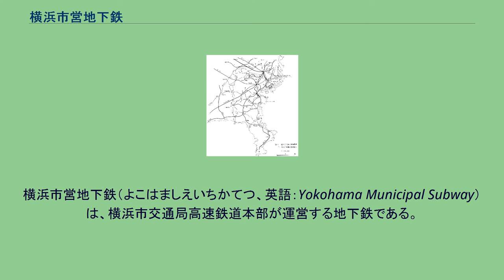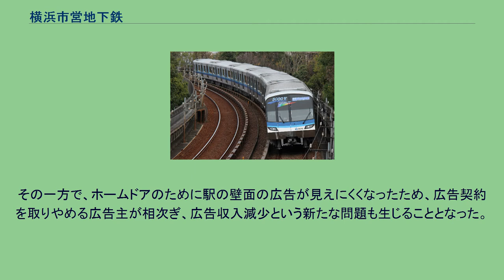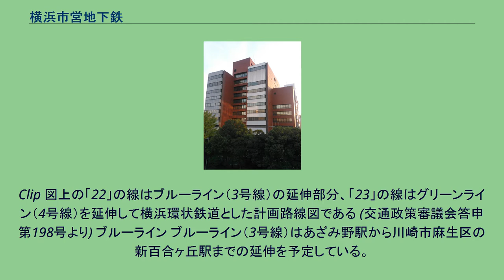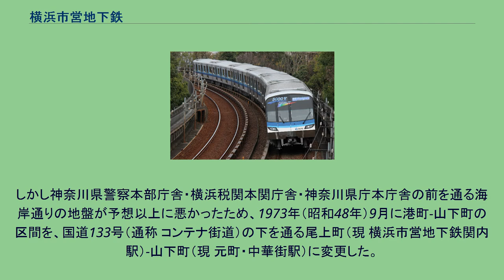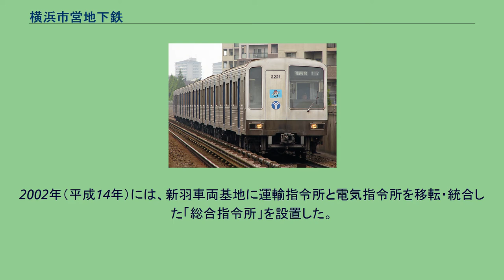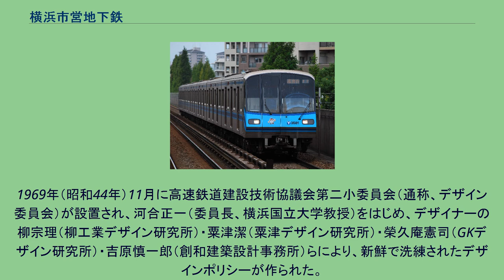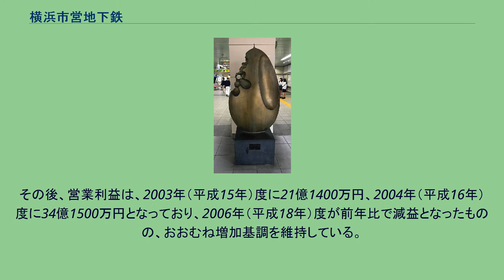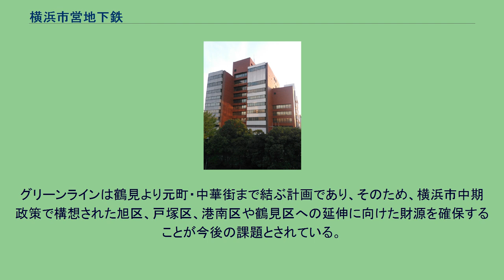横浜市営地下鉄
横浜市営地下鉄（よこはましえいちかてつ、英語：Yokohama Municipal Subway）は、横浜市交通局高速鉄道本部が運営する地下鉄である。
横浜市電・横浜市営トロリーバスと区別するために、正式名称は横浜市高速鉄道となっている。
営業路線は53.4kmで、2路線40駅。
横浜市およびその周辺を事業区域とし、横浜市内11区以外にも他社線との接続のために神奈川県藤沢市（湘南台駅）に駅を設置しているほか、川崎市麻生区（新百合ヶ丘駅）への延伸計画がある。
ブルーライン・グリーンラインの総合指令所が置かれているブルーラインの新羽車両基地 かつて万代町運輸指令所・万代町変電所がおかれていた横浜市教育文化センター 「横浜国際港都建設総合基幹計画」で提案された市営高速鉄道の新線建設計画（1957年） 横浜市交通局運輸調査室による高速鉄道計画（1963年）
都市交通審議会答申第9号の「横浜及びその周辺における高速鉄道網図」（1965年7月） 横浜市六大事業構想で公表された高速鉄道路線計画（1965年10月） 運輸政策審議会答申第7号の「東京圏高速鉄道網図（横浜・川崎周辺）」（1985年） 横浜市営地下鉄の営業路線は、1号線、3号線および4号線である。
このうち1号線と3号線の、湘南台駅（藤沢市湘南台） - あざみ野駅（横浜市青葉区あざみ野）間は一体的に運行しており、ブルーラインという愛称で呼ばれる。
4号線の日吉駅（港北区日吉） - 中山駅（緑区中山）間は、グリーンラインという愛称で呼ばれる。
ブルーラインおよびグリーンラインの愛称は、グリーンラインが開業した2008年（平成20年）3月30日から正式に使用している。
ブルーライン ブルーライン（1号線および3号線）は、湘南台駅 - あざみ野駅間、40.4kmの一体の路線として運行している。
この総延長距離40.4kmは、地下鉄路線としては東京都交通局（都営地下鉄）大江戸線の40.7kmに次いで日本第2位の長さである。
さらに、あざみ野駅から小田急電鉄の新百合ヶ丘駅（川崎市麻生区）までの延伸構想が存在していたが、2030年の実現を目指す計画として横浜・川崎両市が2019年1月23日に正式に公表した。
ブルーラインでは、平日の始発から9時まで4号車を女性専用車両としている。
女性専用車両は2003年（平成15年）3月24日から試行し、同年7月1日に本格導入した。
横浜市営地下鉄の車両は、全席が優先席であったが、2013年4月1日より、全席優先席ではなくなったため、各車両に「ゆずりあいシート」を設けた。
これに伴い、ゆずりあいシート付近では、電源の入った携帯電話の持ち込みを禁止し、それ以外の席は、他社と同じようにマナーモードに設定するように促している。
車内では「携帯電話の電源OFF」放送も行っているが、アナウンスの回数は少なく、車内の掲示も以前より減っているため全く徹底されておらず、実際は非常に多くの乗客が電車内で携帯電話を使用していたことから、2011年（平成23年）7月より順次各車両に「携帯電話電源OFFエリア」を設け、そのエリア以外での通話を除く携帯電話の使用を正式に解禁することになった。
2009年（平成21年）に横浜港が開港150周年を迎えるのを記念して、2005年（平成17年）12月から一部の車両(3331F)の車体を港の情景を描いた絵画でラッピングして運行しており、乗客の目を引き付けていた。
しかし、ラッピングの劣化等の理由で2015年（平成27年）7月7日に運転を終了した。
ブルーラインでは、ワンマン運転の実施に向けて、2007年（平成19年）1月20日からATO（自動列車運転装置）の運用を開始した。
ブルーライン各駅のホームへのホームドアの設置工事を進め、2007年（平成19年）9月15日に全駅で稼動を開始した。
当初はあざみ野駅から湘南台駅方面に向かって2月より順次運用を開始する予定であったが、4月開始に変更した。
従来、ブルーラインでは始発と終車をのぞき発車ベルによる出発指示を実施しておらず、車掌が手笛を吹鳴してドアを閉めて発車していたが、ワンマン運転によって車掌が乗務しなくなることから、2007年（平成19年）11月27日より発車サイン音の終日運用を導入した。
方向別の区別を明確にするため、発車サイン音は行き先により異なっている。
ブルーラインにおけるワンマン運...